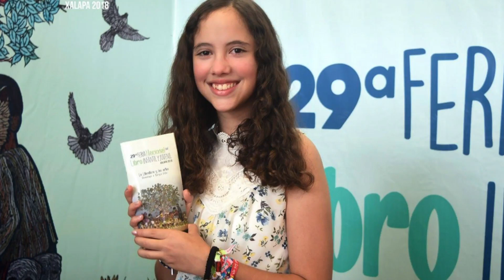29ª Feria Nacional del Libro de Xalapa | La Retahíla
Difícil resumir en seis minutos los días en esta maravillosa feria, la 29ª Feria Nacional del Libro de Xalapa... imperdible.

·Agradecimiento especial a Javi Gámez por diseñar e ilustrar el avatar del canal.·